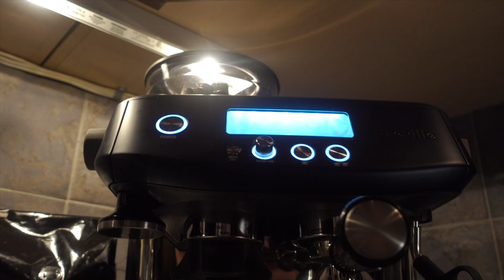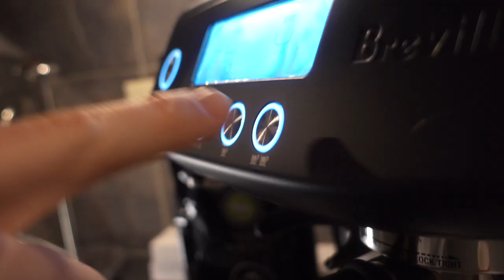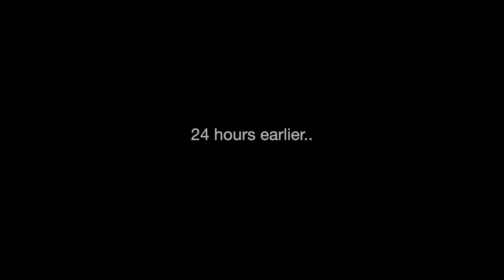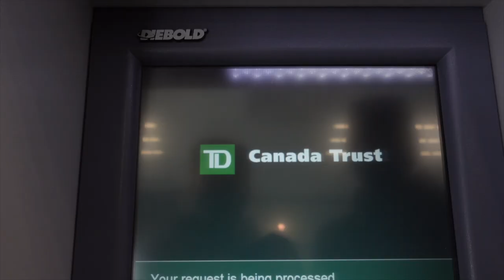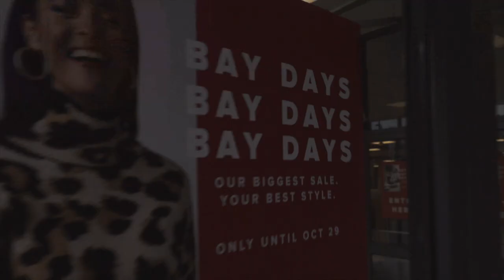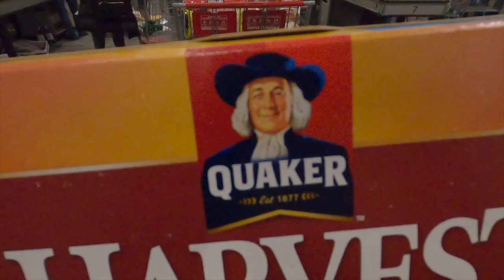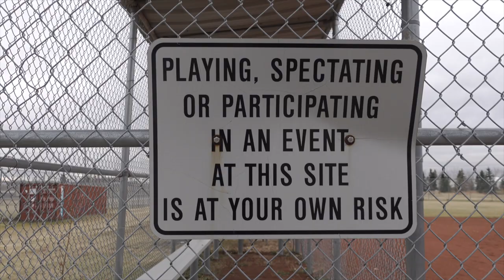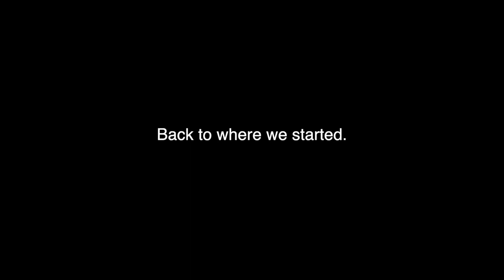BRINGING THE COFFEE SHOP HOME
Hey everyone! We're Eric Lagerstrom and Paula Findlay. We're both professional triathletes; we train for and race triathlon for a living.

This week we finally broke down and got an espresso machine for Canada. Paula's parents machine was broken and we were spending way too much money at coffee shops. We got the Breville barista pro and love it so far! We also dropped our new coffee mugs, so check those out if you're interested in the best triathlon mug money can buy :)